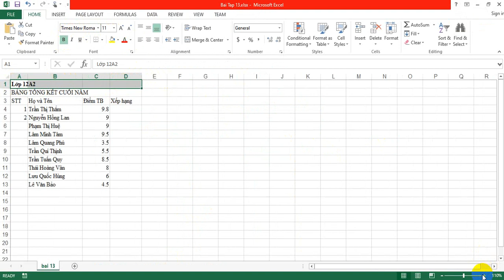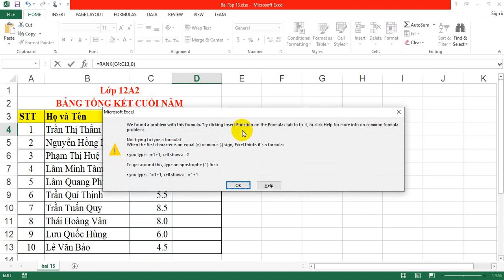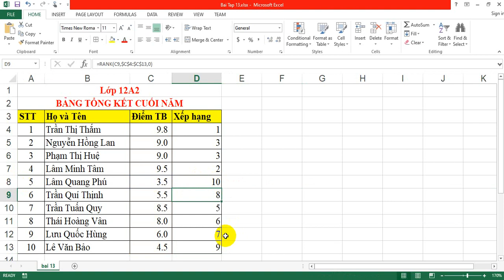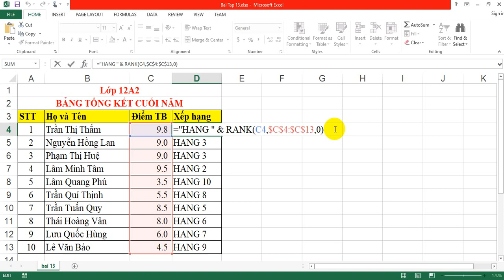Bài tập 13: SỬ DỤNG RANK XẾP HẠNG HỌC SINH - GIA SƯ TIỀN GIANG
Bài tập 13 Excel căn bản - SỬ DỤNG RANK XẾP HẠNG HỌC SINH
👉 GIA SƯ TIỀN GIANG - 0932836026